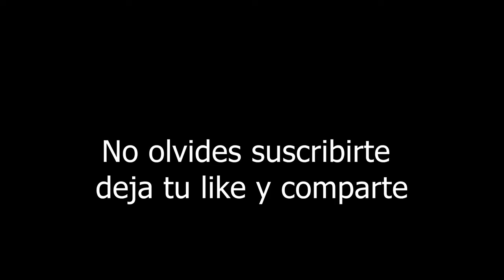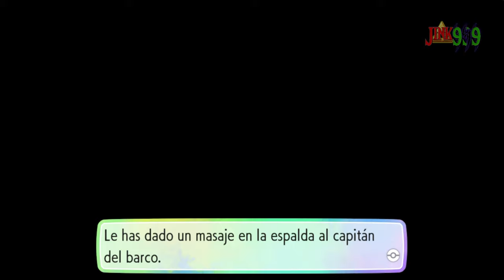💫CAPTURO MI PRIMER SHINY💫 Y GANO AL LIDER ESTANDO MUY UNDERLEVEL ! | POKÉMON LET´S GO PIKACHU #3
🤩 Series Del Canal Que Te Pueden Gustar 🤩

Pokémon: Let's Go, Pikachu! y Pokémon: Let's Go, Eevee! traen la experiencia de un RPG clásico a Nintendo Switch y ofrecen una dinámica de juego lo suficientemente sencilla como para que los jugadores más noveles disfruten de su primera incursión en Pokémon. A la par, los Entrenadores más veteranos encontrarán no pocos retos para poner a prueba su destreza.

A lo largo de los últimos 21 años, una de las sagas de videojuegos que ha logrado coronarse como un fenómeno mundial ha sido Pokémon. Los míticos Pokémon Azul y Rojo lograron convertirse en un par de los RPG más aclamados que debutaron en Game Boy casi a finales de los 90 y desde entonces la franquicia creada por Game Freak y Nintendo no ha parado de crecer.

Al llevar tantos años en activo, aquellos que eran niños con los primeros juegos ahora ya son adultos, pero también llegarán nuevos jugadores que no tuvieron la ocasión de conocer los orígenes de esta serie que ha marcado un antes y un después en la historia de los videojuegos. Por si no fueron suficientes aquellas ediciones con Blastoise y Charizard en la portada, se llegó a desarrollar otra edición más que fue Pokémon Amarillo con algunas diferencias con respecto a las otras dos.

Ahora, con motivo del 20 aniversario de su lanzamiento en la legendaria consola portátil, Nintendo lanza las ediciones Pokémon: Let's Go, Pikachu! y Pokémon: Let's Go, Eevee! para Nintendo Switch, todo un homenaje con el que podremos volver a revivir aquella mágica e inolvidable aventura por Kanto que consiguió que millones de personas de todo el mundo se enamoraran de 150 criaturas diferentes.